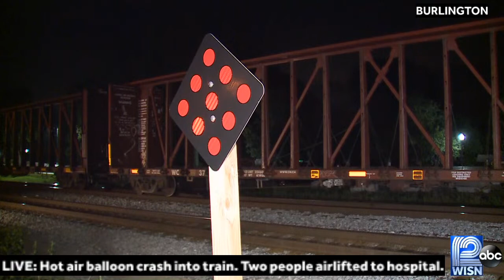LIVE: Hot air balloon crash in Burlington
A hot air balloon crashed in Burlington